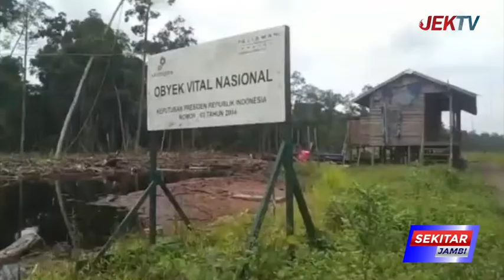WARGA DESAK BKSDA SEGERA TANGKAP HARIMAU DI PUDING